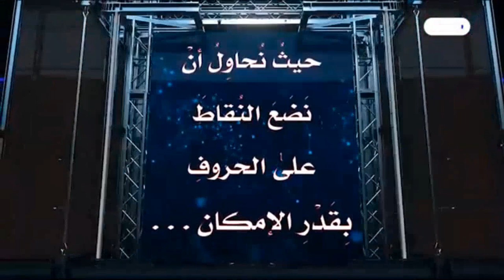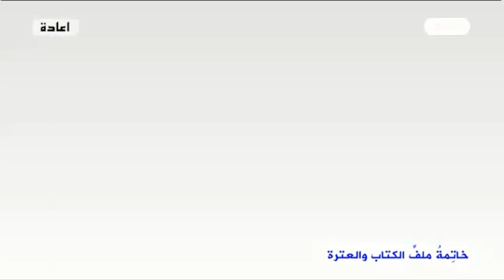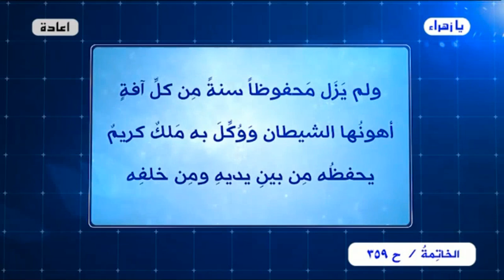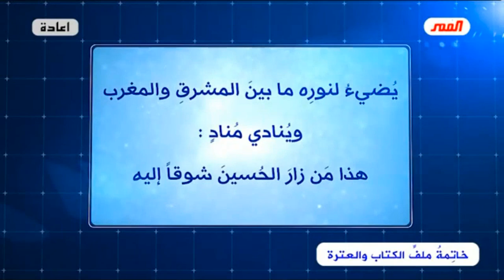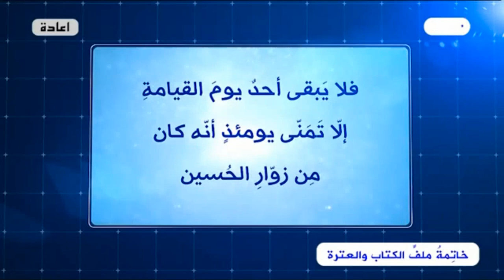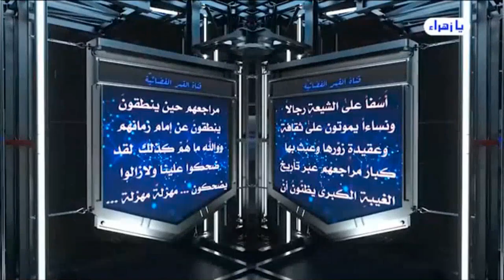برنامج الخاتمة - الحلقة (359) // على مائدةِ القمر // عبد الحليم الغزي